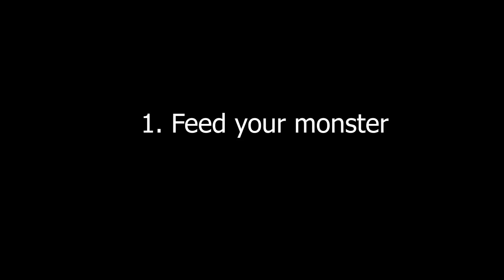Monster Legends: How to get Skull Token in New Tales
Hi everyone, here is a video tutorial on how to get skull tokens fastest in the game monster legends.

Song: Digital kiss - Vexento